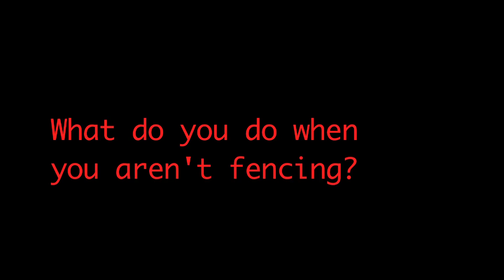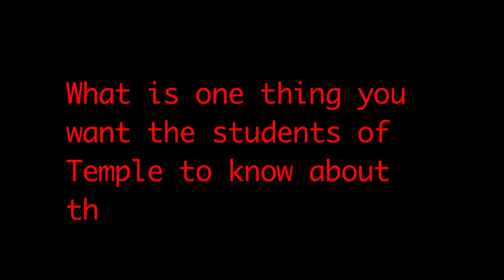Temple Fencing - Behind the Mask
Temple Fencing is ranked 8th in the nation...but do you know the girls behind the mask? I sat down with Sophomore foil Demi Antipas, Senior sabre Andrea Haley, and Sophomore foil Fatima Largaespada to get to know them a little better.